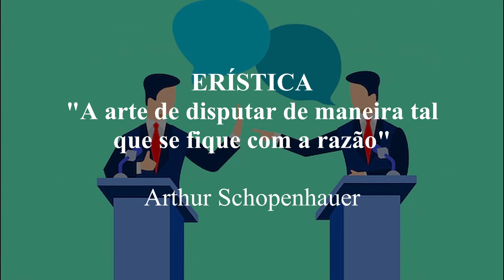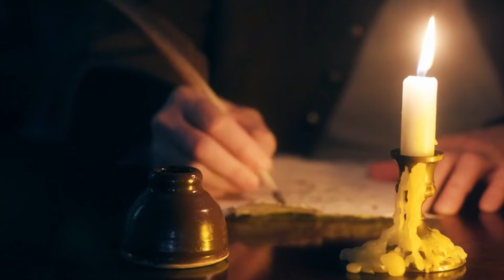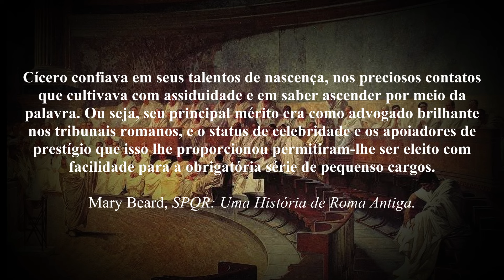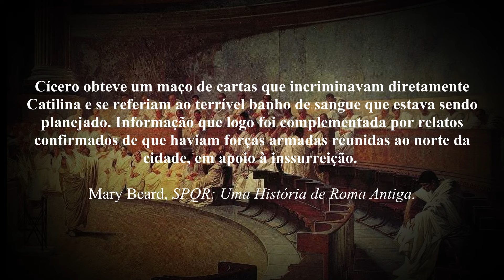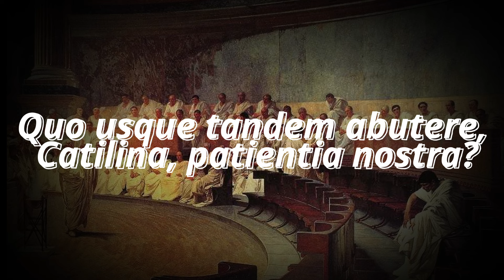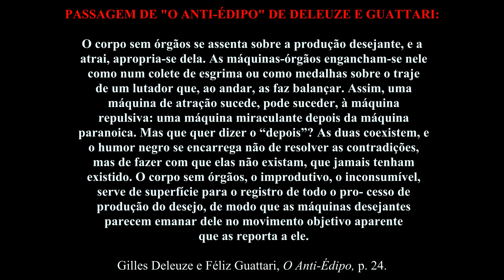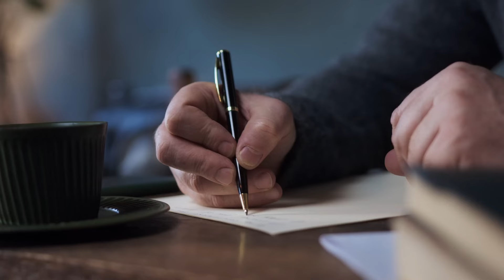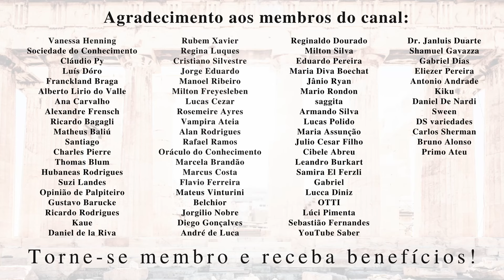Como ser articulado (Obrigatório para intelectuais)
Seja membro deste canal e ganhe benefícios:
De que adianta saber filosofia sem conseguir se expressar de modo eficiente? Neste vídeo, exploramos as lições atemporais de dois mestres da comunicação: Cícero, o lendário orador romano, e George Orwell, o brilhante crítico da linguagem moderna. Vamos explorar um pouco da história de Marco Túlio Cícero, que movia multidões com suas palavras e gestos, e das críticas afiadas de Orwell sobre a falta de clareza na linguagem política e intelectual. Descubra como ambos abordam a arte da oratória e como suas ideias podem ser aplicadas hoje para comunicar de forma mais clara, impactante e eficaz. Se você quer aprimorar sua habilidade de influenciar e persuadir, assista a este vídeo até o fim e anote seus aprendizados.

Livros relacionados:
As catilinárias (Cícero)
Retórica a Herênio (Cícero)
Ensaios de George Orwell
Do que falamos quando falamos de amor (Carver) -
A arte de ter razão (Schopenhauer)
SPQR: Uma História da Roma Antiga (Mary Beard)
Retórica (Aristóteles)

Meus livros:
"Ser ateu"